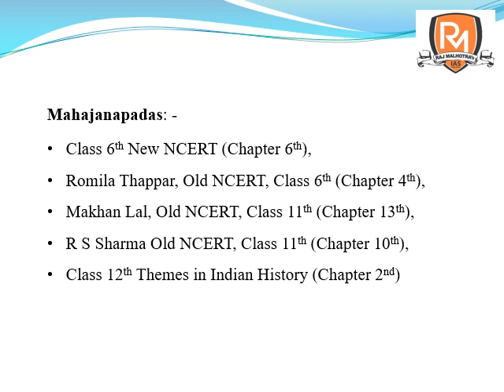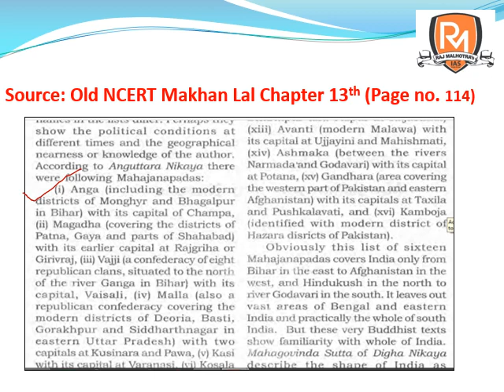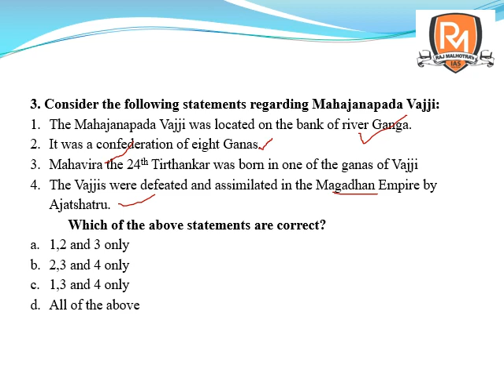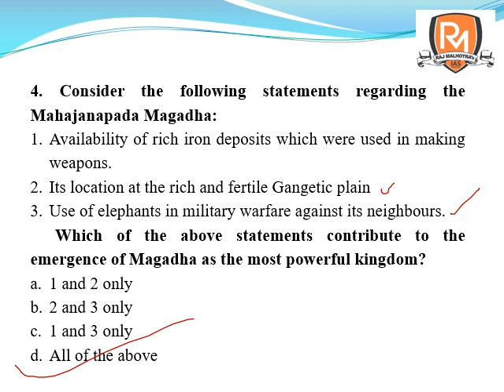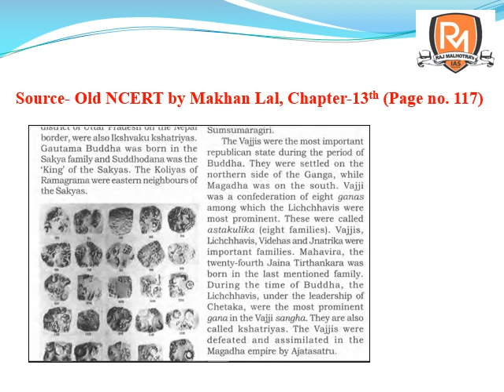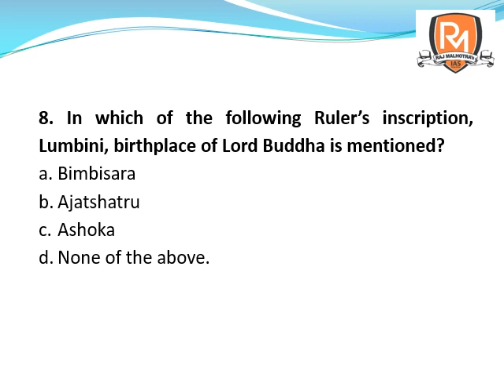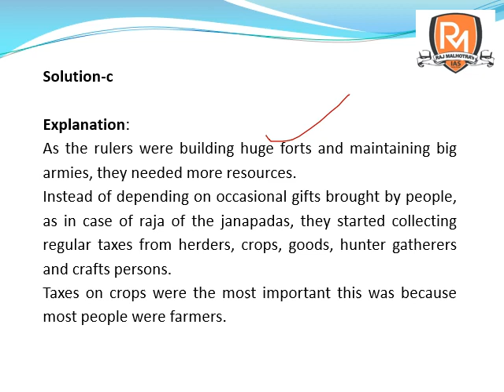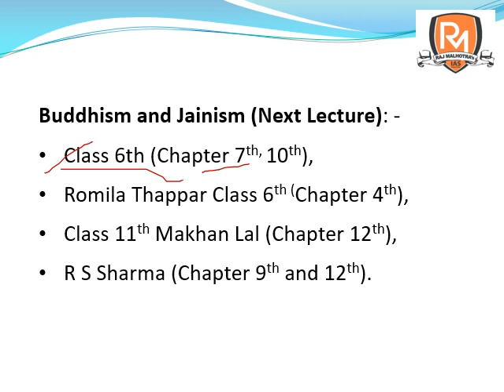NCERTs through MCQs | History - Mahajanapadas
NCERT books for IAS have a great importance and after covering them twice on our channel, we are back with our innovative course - NCERTs through MCQs in which we will be covering all the NCERT books from Class 6th to Class 12th.